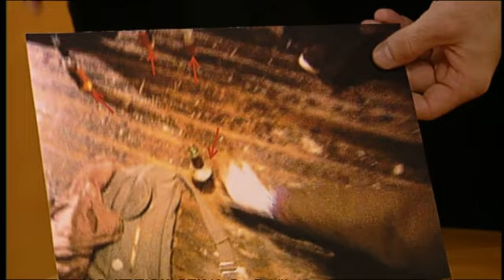Drei Personen, vier Flaschen. Wer wird hier gedeckt? | 2/3 | Richterin Barbara Salesch | SAT.1